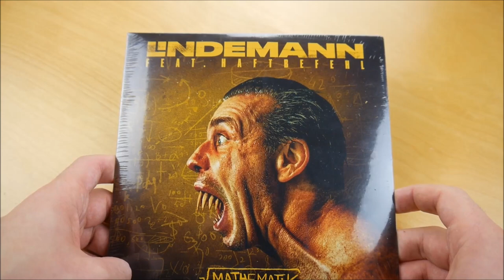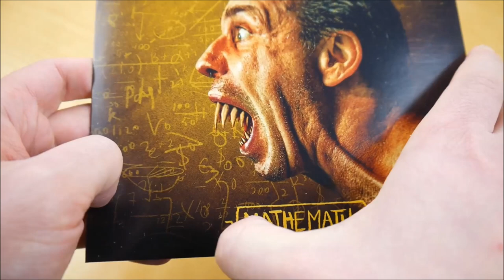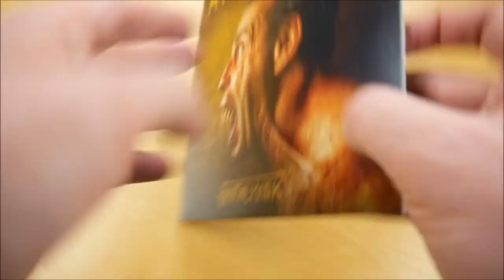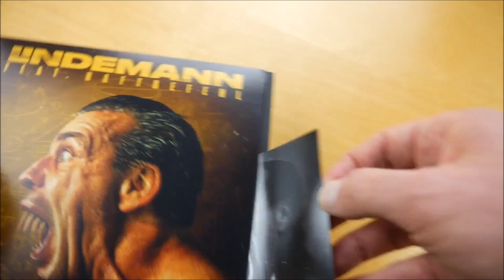Lindemann - Mathematik Vinyl Unboxing German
In diesem Video zeige ich euch die Mathematik Vinyl von Lindemann.
► Hier könnt ihr die Single kaufen:
Weitere Musik von Lindemann

► ALBUM INFOS
Lindemann – Mathematik
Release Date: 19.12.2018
Kaufpreis: 8,99 €

Mathematik Vinyl Inhalt:
- Single Vinyl
- Kärtchen (inkl. Lyrics)

Mathematik Tracklist:
01. Mathematik (A19 Mix) (feat. Haftbefehl)
02. Mathematik (Sture Mix)

Mathematik Info:
Die Single von Lindemann erschien am 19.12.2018 über Vertigo Berlin.